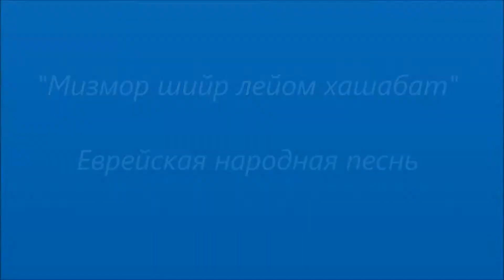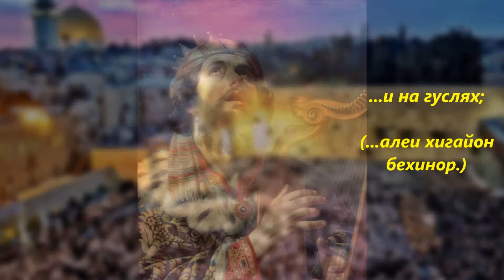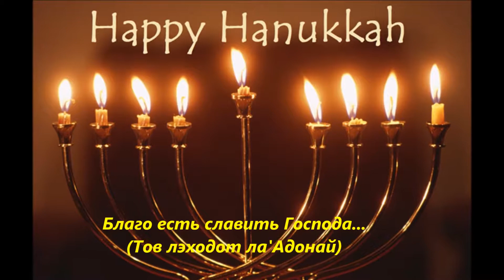"Mизмор шйир!" Еврейский псалом прославления (Псалом 91)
Теперь навремя отвлечемся от темы Рождества и вспомним "Ханука," Еврейский праздник посвящения храма в Маккавейской эпохе. Мне кажется что без "Ханука" не было бы для нас и Рождества, Воскресения и Пятидесятницы.
Так что приветствую всех вас с праздником Ханука, и также с Рождеством Христовым!
Павел